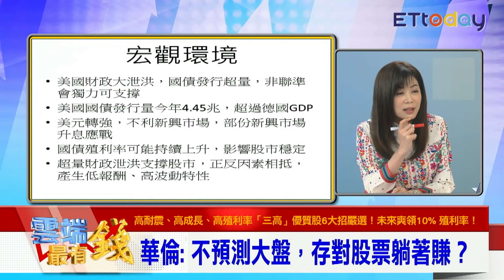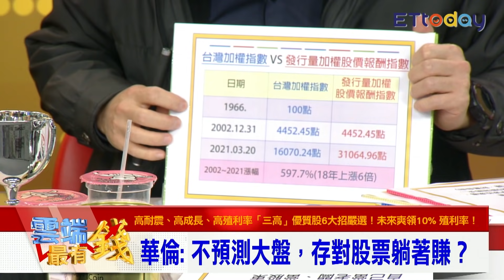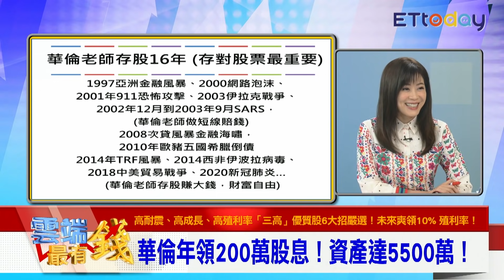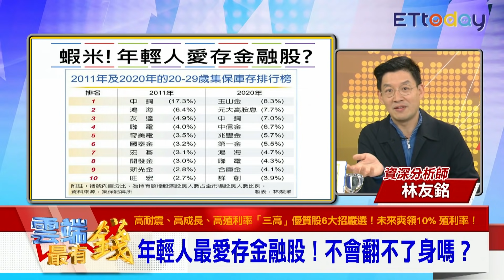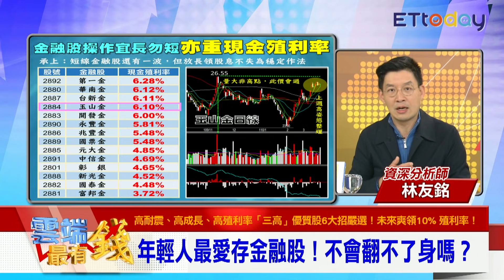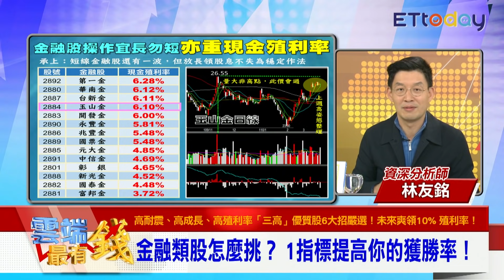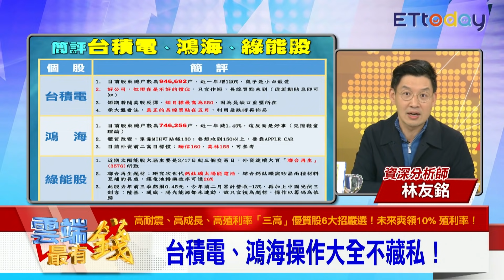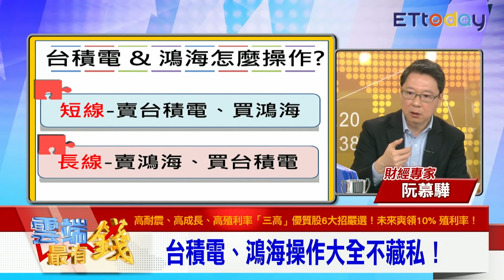存股金融股 1指標提高獲勝率 台積電&鴻海 短長線操作法｜雲端最有錢EP188精華